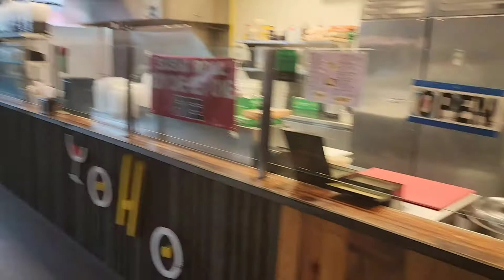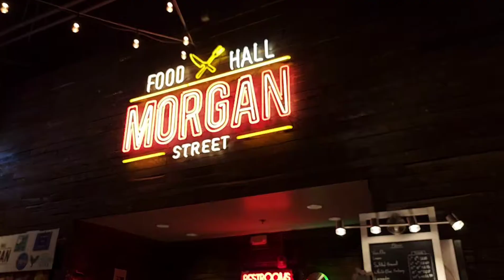Great place to eat in Raleigh NC Morgan Street Food Hall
We went out to Raleigh to get one of our turo vehicles and decided to stop At Morgan Street Food Hall. Great place to get something to eat. they have about 10 to 15 different places to choose from We decided on Oat City Fish & Chips And YoHo Hibachi & sushi.